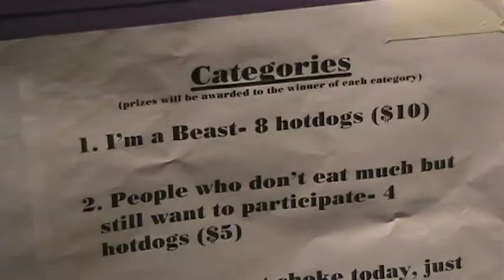Hot Dog Eating Contest